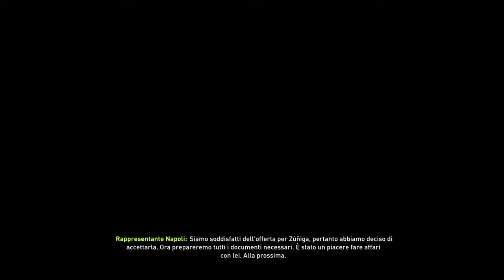FIFA 18 | CARRIERA ALLENATORE CAGLIARI [E5]